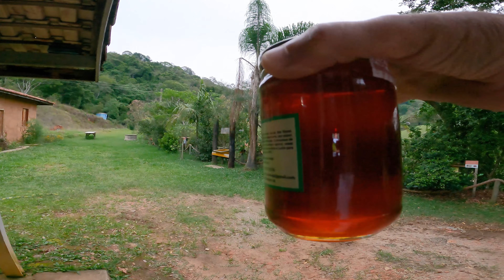DORMIR NO CARRO, BARRACA DE TETO OU BARRACA DE CHÃO?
Qual seria a melhor opção para dormir em acampamentos?
Barraca de teto automotiva, barraca de camping de chão, ou em uma camper ou motorhome?

Seja membro do canal e participe do nosso grupo do WhatsApp, com atualizações diárias e spoiler dos próximos videos.
Acesse:
Seja um colaborador do nosso trabalho, qualquer quantia é sempre bem vinda🙌🏻❤🏕🚙
👍🏻CANAL APOIADO POR:

🚜 ADC Motors 🚜(Oficina especializada em 4x4)
🚩Contato e localização: